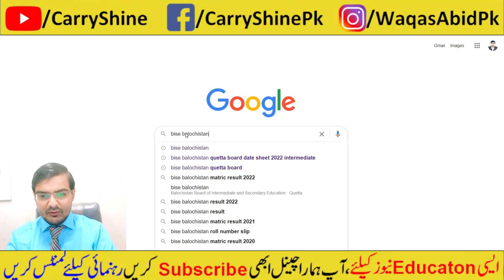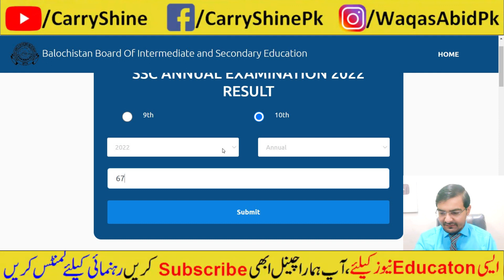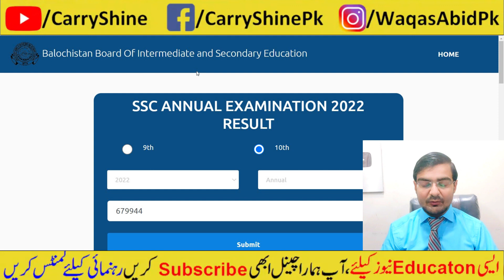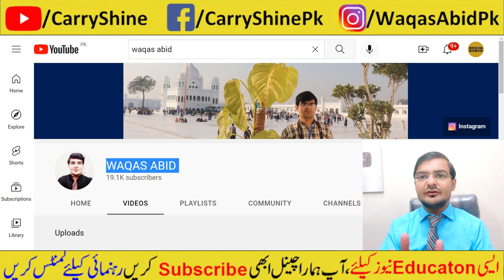matric result 2022 online check, 9th class result 2022 check,10th result 2022 online check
Matric Results 2022 Announcement - 10th class result 2022 check online - 9th class result 2022 date

Matric Results Announcement,Latest Update about Results 2022 | Matric Results 2022 | 10th Class Result

good news ☺️ Sindh board matric result 2022 - result 10th class 2022 Sindh board - SSC result 2022

class 9 10 Karcahi Sindh board result announcement date | Karachi Sindh board result class 9 10 news

10th Class Result 2022 -SSC Result 2022- 10th Class Result 2022 For All Pakistan Boards

10th Class Punjab Board Result 2022 | 10th Result Date 2022 | Matric Result 2022
9th Class Result 2022 | Class 9th result 2022 date | Result 9th 2022 punjab boards
Matric Result date 2022-Class 10th result 2022 date-9th Class Result date 2022

9th Class Result date 2022
10 class result dg khan board 2022
10 class result lahore board 2022
10th class result 2022 kab aayega

Good News | Matric Result 2022 | 10th Class Result 2022 Final Date | 9th Class Result Date 2022

Class 10 General Group karachi board result has been announced 2022 | SSC part 2 result general
10th Class Result 2022 For All Pakistan Boards | 10th Class Result 2022

Good News!9th Result-10th Class Result 2022-11th Result-12th Class Result 2022-Matric Result 2022